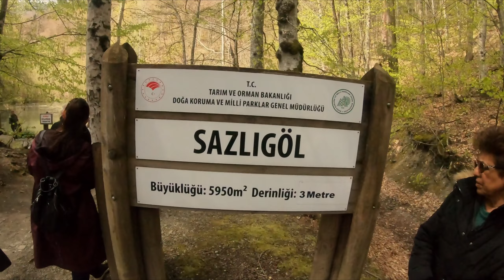Yedigöller Milli Parkı - BOLU ~276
Peki yedigöller milli parkı nerede ? Bolu yedigöller milli parkı için yola çıkıyoruz. Yedigöller Havzası, 1965 yılında milli park olarak korumaya alınmıştır. Yedigöller milli parkı Bolu iline bağlıdır. Yedigöller milli parkı kamp alanı ayrıca çadır severler için de konaklama olanağı sunuyor. Yedigöller milli parkı konaklama için size günlük kiralık bungalov evleri ile farklı bir tatil yaşatıyor.  Herkes Ekim sonu Kasım başı der ama ben size Nisan Mayıs aylarında gitmenizi tavsiye ederim. Çünkü bölge zaten soğuk. Nisan ayında bile kar var yollarda. Nisan ayında yukarılara çıktıkça 0 dereceyi görüyorsunuz. Kasım ayında bu daha da soğuk olacağı manasına gelir. Yollar da sakin çünkü o yol sadece Yedigöllere ulaşım için kullanılıyor. Oldu da başınıza bir şey gelirse yalnızsınız. Telefon bölgede çok zor çekiyor. Yedigöller milli parkı bayramda açık mı sorusuna kısaca evet diyebilirim. Ancak farklı bir bakım var ise gitmeden önce telefonla arayıp bilgi almak gerekiyor.

BENİ SOSYAL MEDYADAN TAKİP ETMEK İÇİN